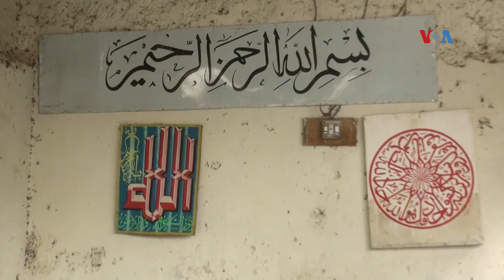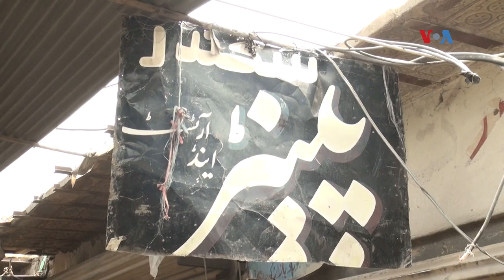په پيښور کې د افغانستان د درې رنګه بیرغ انځورول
د پيښور په بورډ بازار کې افغان انځورګر سکندر، نن د زمري په ۲۸ ورځ د خپل عادي کار سربیره، یوازې د افغانستان د درې رنګه بیرغ په رنګولو بوخت دی، ځکه هغه د افغانستان د ۱۰۴ مې خپلواکۍ د ورځې په مناسبت د بېرغونو د رنګولو ډیر زیات فرمایشات ترلاسه کړي دي.